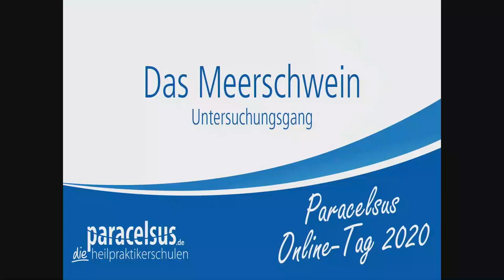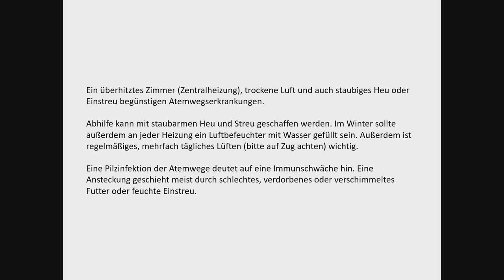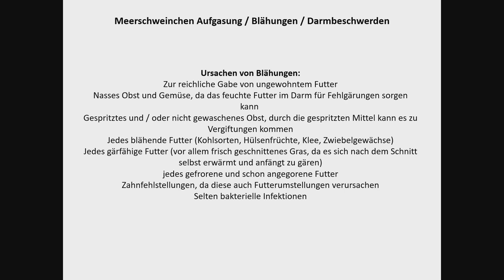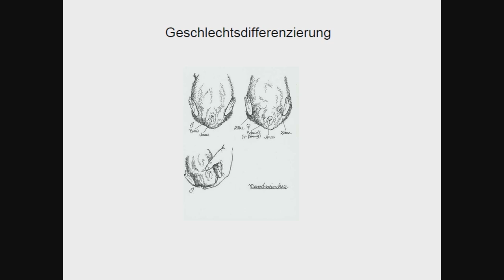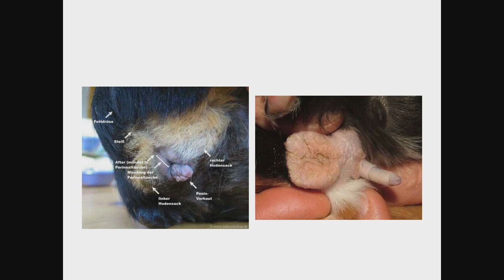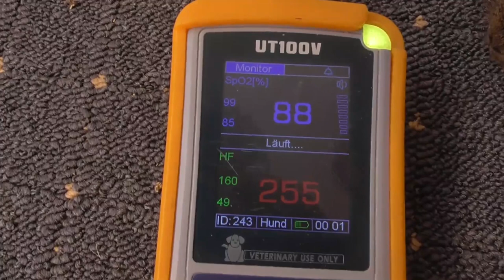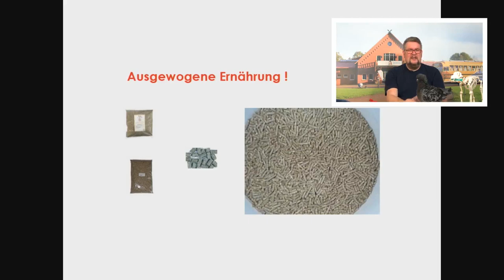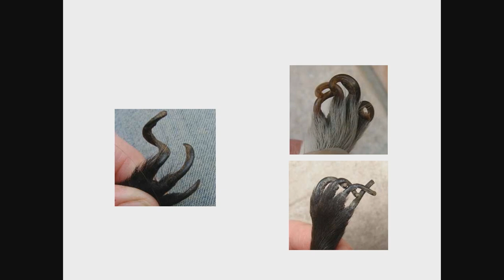Das Meerschwein - Untersuchungsgang • Paracelsus Online-Tag 2020 - Tierheilkunde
Vortrag Untersuchungsgang am Meerschwein